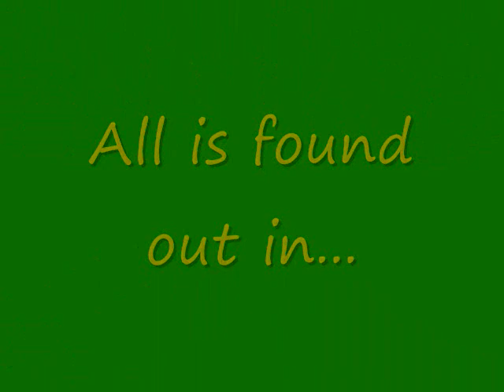Trapped Trailer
I made this last year, but never put it up. I made this video when i made this story. i finally got to putting this up.

Sorry for the random song change. i couldn't think of any other songs to put to this trailer.

I DON'T OWEN THE SONGS OR PICTURES. THEY BELONG TO THEIR OWNERS.